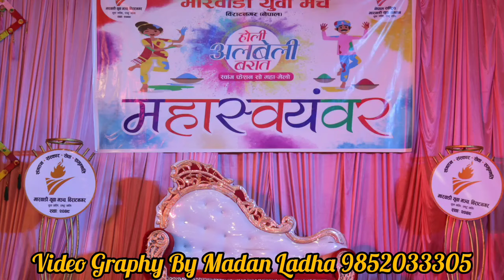ALBELA BARAT 2024 VIDEO BY MADAN BRT 9852033305 #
Pro:- Madan Ladha
Royal Photo & Video Biratnagar-7 {Nepal}
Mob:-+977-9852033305